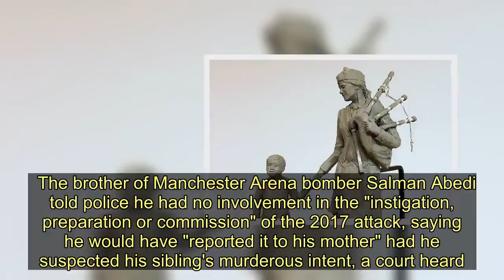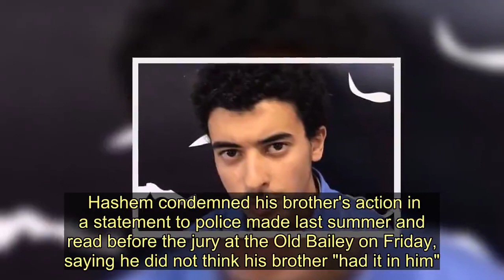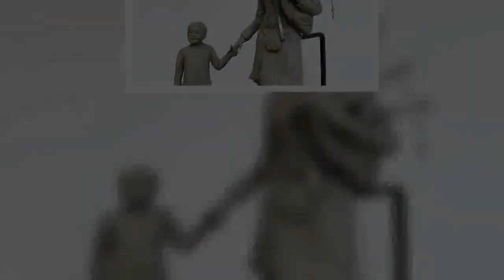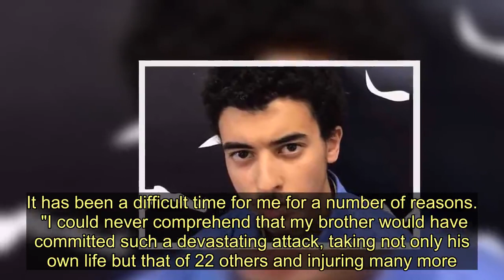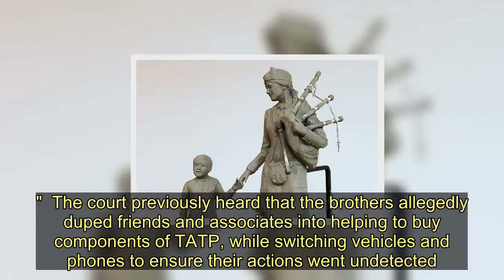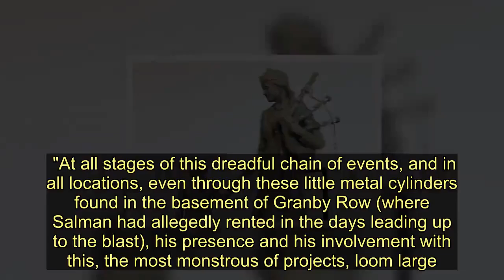Manchester Arena bomber's brother says he'd have told his mum and stopped terror attack if he'd know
The brother of Manchester Arena bomber Salman Abedi told police he had no involvement in the "instigation, preparation or commission" of the 2017 attack, saying he would have "reported it to his mother" had he suspected his sibling's murderous intent, a court heard.    Hashem Abedi said he was "shocked" when he discovered his older brother detonated his suicide bomb on May 22 2017, killing 22 and injuring hundreds of others as thousands of men, women and children left the Ariana Grande pop concert.    Hashem, 22, was arrested in Libya - where he was allegedly tortured- the day after the atrocity before being sent back to the UK to face police questions amid prosecution claims he was complicit in sourcing and stockpiling components for the bomb.   He denies 22 counts of murder, one count of attempted murder encompassing the injured survivors, and conspiring with his brother to cause explosions.  Hashem condemned his brother's action in a statement to police made last summer and read before the jury at the Old Bailey on Friday, saying he did not think his brother "had it in him".  The statement, read by prosecutor Duncan Penny QC, said: "I deny any involvement in the terrorist attack at the Manchester Arena on May 22, 2017. I was not involved in the instigation, preparation or commission of it.  "Had I had any idea of it I would have reported it to my mother initially and then to other family members to prevent it from happening.  "I was shocked my brother had done this and felt bad for everybody. I could never have envisaged that my brother had it in him to do this to innocent people."    Hashem declined to answer detectives' questions but instead issued the prepared statement through his solicitor setting out his denial, the court heard.  The former electrical installation student said he was a practising Muslim, did not hold extremist views, and did not support so-called terror group Islamic State.  He accepted that he had asked various individuals to buy sulphuric acid, a key ingredient for explosives, on behalf of his brother.  He stated: "I asked him why he was getting it from different people and he told me it was because companies have a maximum limit they can sell."  Hashem, who had been in Libya in the weeks leading up the blast, said he had been "subjected to torture" during more than two years of being held by militia men.    He said in his statement: "During the last two years I have been held in Libya by the militia and subjected to torture. It has been a difficult time for me for a number of reasons.  "I could never comprehend that my brother would have committed such a devastating attack, taking not only his own life but that of 22 others and injuring many more.  "I have been held in a very small dark cell for two years and almost two months. I have also been tortured.  "I am relieved to be back in the UK and wish to assist in this investigation as much as I can.  "I have asked my solicitor to prepare a statement for me as I wish